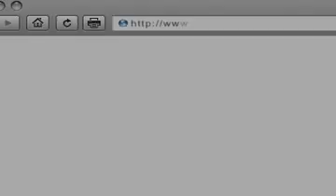YO!Blogger: School Violence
YO!Blogger talks about the recent school violence that took place at Hillsdale High School in San Mateo, CA.